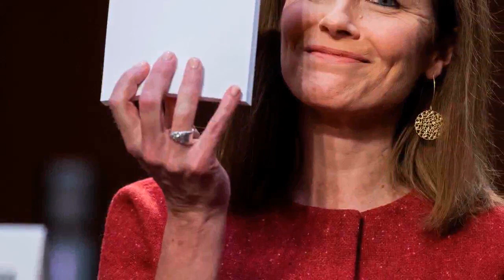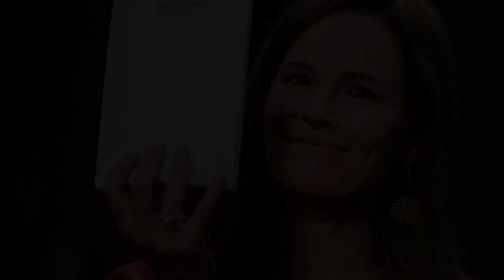Amy Coney Barrett: Judge's blank notepad goes viral, Sen. Whitehouse's presentation elicits memes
WASHINGTON – When Judge Amy Coney Barrett displayed that she was not using notes during Tuesday's Supreme Court confirmation hearing, the moment became just one of a few to go viral.Conservatives applauded Barrett, calling her "THAT smart", but the moment also brought forth a wave of memes from both sides of the political aisle.When Barrett cited various judges, cases, and laws as she discussed her career and how she would rule on the Supreme Court during the second day of her confirmation hearings, she did it all from memory.Barrett says 'rule of law' would drive her judgment, says she has 'absolutely not' made promises on future rulings - hearing live updatesAs Sen. John Cornyn, R-Texas, started to question Barrett, he asked her to hold up the notebook sitting in front of her, noting most senators had multiple books and notebooks to reference."Is there anything on it?" Cornyn asked as she held up a blank white notepad with blue lettering at the top."The letterhead says United States Senate," Barrett replied.Cornyn told her, "that's impressive."Mitt Romney reprimands Trump, Democrats for 'vile' and 'hate-filled' politicsThe Republican Party of Kentucky tweeted a meme of Barrett holding up the note pad superimposed with "FILLTHESEAT", saying they "couldn't believe what she wrote!"Donald Trump Jr., son of the president, tweeted: "Unlike Joe Biden, Amy Coney Barrett doesn’t need notes or a teleprompter to remember her positions."Senior Legal Adviser to the Trump Campaign Jenna Ellis posted the photo of Barrett holding up the blank notes, writing, "Judge Barrett’s policy agenda:"There is a giant photo of Mikey Williams, his family inside the Amy Coney Barrett confirmation hearing. What he wants lawmakers to remember.However, not everyone was impressed. The Lincoln Project, a political action committee led by Republicans working to defeat President Donald Trump and elect Democrat Joe Biden, tweeted, "Posting this image for no reason whatsoever."Writer and transgender advocate Charlotte Clymer tweeted, "Amy Coney Barrett wants to be the replacement for Justice Ruth Bader Ginsburg, and I'm supposed to be impressed she didn't bring notes to the hearing? That's not impressive. That's concerning."Comedian Kathy Griffing posted:McConnell says Senate will vote on a $500 billion stimulus plan before Election Day as Trump tells GOP to ‘go big or go home’Sierra Club, a grassroots environmental movement, photoshopped the words "Delay this until the inauguration" on the blank notepad.One Twitter user superimposed a picture of MJ Hegar, the Democrat running for Cornyn's seat, onto the notepad:Democrats are trying to flip the Senate in 2020: These are the seats considered up for grabs on Election DayBarrett would not say when asked whether the Constitution gives the president the authority to unilaterally delay a general election, sidestepping the question from Sen. Diane Feinstein, D-Calif., the top Democrat on the Senate Judiciary Committee.The Jewish Democrati